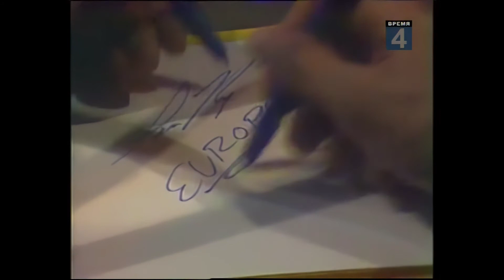Europe «Лестница Якоба» В Гостях У «Утренней Почты» 1987